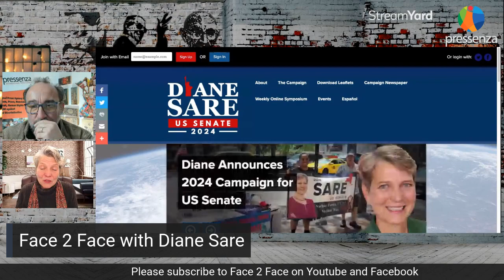Face 2 Face with Diane Sare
On this show, we speak with Diane Sare, an anti-war activist and the only candidate against nuclear weapons, running for U.S. Senate in New York State.  She is looking to break the Political duopoly in the US and push back against the U.S. warmonger.